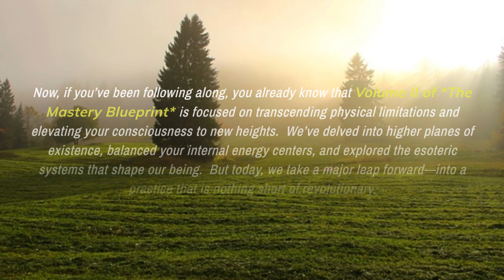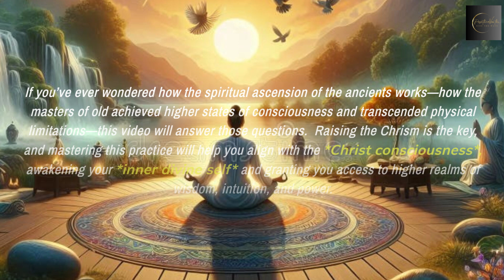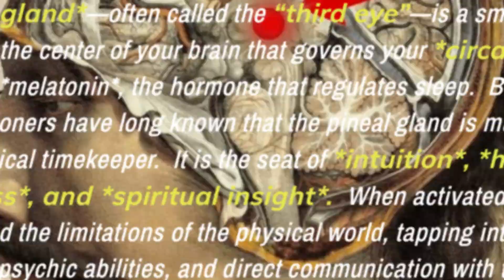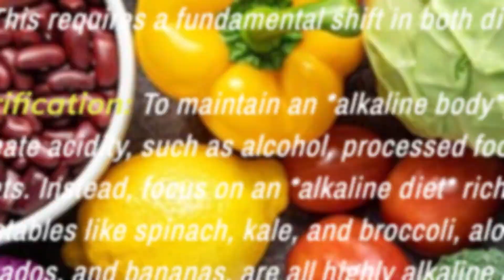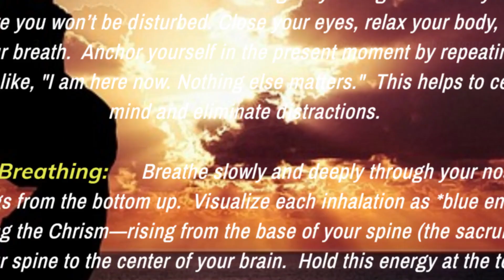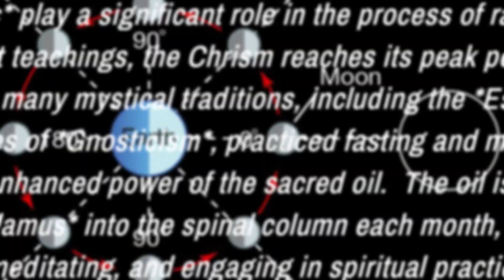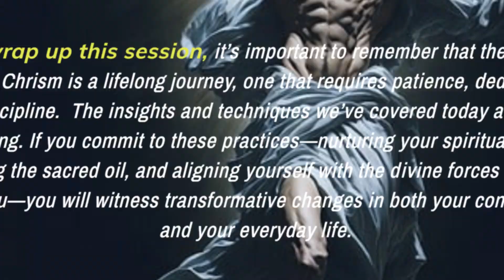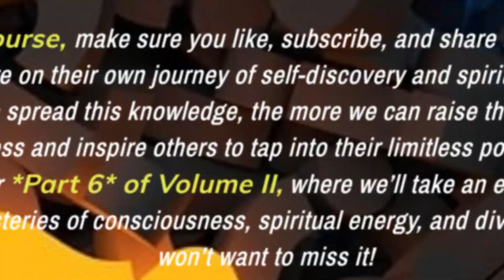The Mastery Blueprint: Part 5 - Volume II (Raising the Chrism)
Welcome to Positive Vortex! In this enlightening and transformative episode of *From Zero to Superhuman: The Mastery Blueprint - Part 5 (Raising the Chrism:
The Ancient Key to Divine Ascension and Spiritual Power Unveiled), we take a deep dive into one of the most sacred, ancient practices known to humanity — *Raising the Chrism*.

In this powerful video, we’ll unravel the hidden secrets of the Christos oil and explore how it moves through the body,
aligning your spiritual and physical energy centers to unlock divine ascension and spiritual power.
This ancient esoteric practice, once reserved for the initiates of mystery schools, is now available to you.
Through a series of meditative and spiritual exercises, you’ll learn how to protect, raise, and use this sacred energy to activate your higher self and open the doorway to mystical experiences.

If you haven’t watched the previous episodes, it’s important to catch up before diving into Part 5.
Understanding the foundational principles is key to fully grasping the transformative power of raising the Chrism.

Key Takeaways:

- Discover the ancient secret of the *Christos oil* and how it moves through the body.
- Learn how to protect this sacred oil by maintaining an alkaline environment and conserving your sexual energy.
- Master the art of *meditative breathing* and *energy visualization* to raise the Chrism from the base of the spine to the pineal gland, activating your higher consciousness.
- Explore the connection between the Chrism, the pineal gland, and the *crown chakra*, and how this process leads to spiritual ascension, intuition, and even astral travel.
- Uncover the profound benefits of raising the Chrism, from enhancing intuition to improving overall well-being and achieving mystical experiences.

If you're ready to embark on this sacred journey and unlock your divine potential, this episode will give you the tools and guidance you need to ascend to new heights of spiritual mastery.

🔗 Watch Volume I of From Zero to Superhuman: The Mastery Blueprint to fully understand the journey so far

🔗 Purchase The Book of Wisdom to explore deeper esoteric knowledge and uncover hidden truths

🔗 Join the Ethereal University to gain a profound understanding of reality